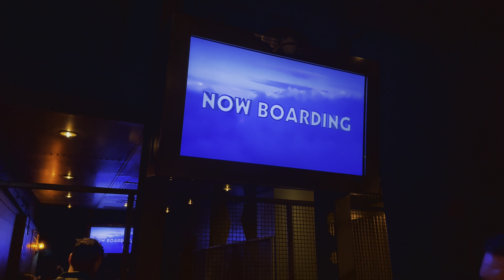Soarin’ Over California Returns to DCA First Day 2024 4K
Hey guys hope you’re having a great day today! Soarin’ Over California has returned to DCA for a limited time! Soarin’ Over California will be at DCA until April 22nd so ride it before the Orange Groves go away! Enjoy The Video! :)

Roblox: DrewTheDisneyManiac

Discord: Drew The Disney Maniac#3756

About me: Hi, my name is Drew Montez. I’m 22 years old. I live in California. My birthday is on February 14. I love to vlog videos. I love to go to Disneyland. I am a Daredevil on most rides. I love playing PlayStation 5 games. I love to play Roblox games. I am a huge fan of Carson Claws. If you like enjoyed this video make sure you like this video.